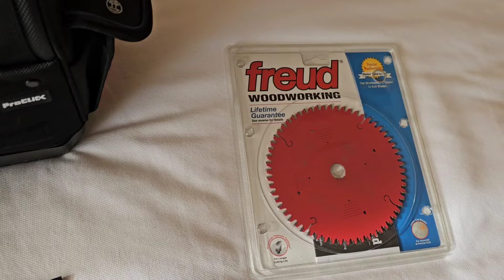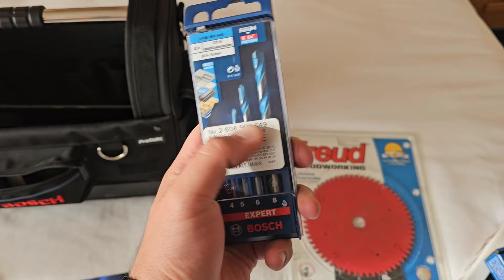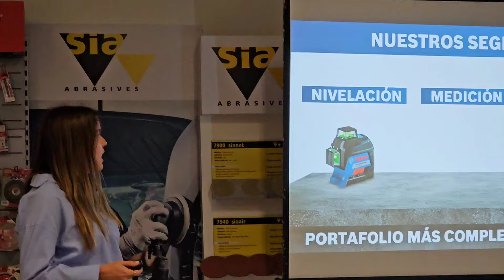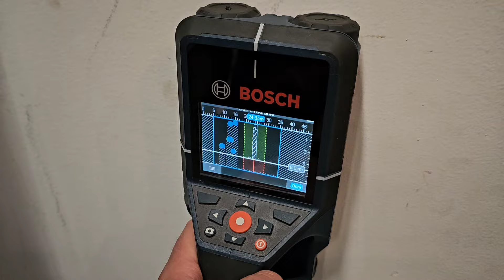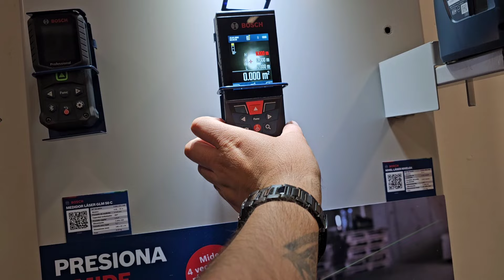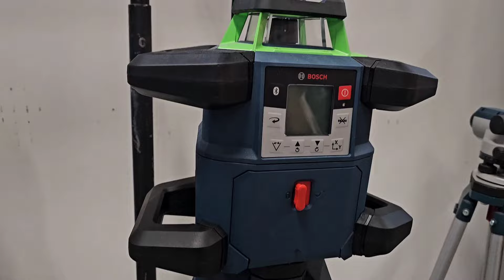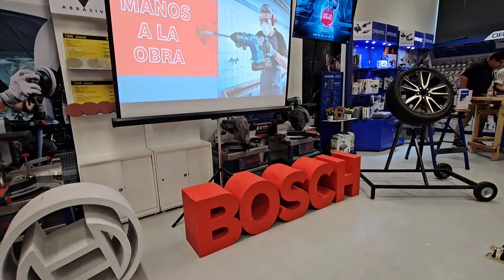REUNION DE CREADORES...👷🏻 PROBANDO HERRAMIENTAS BOSCH !! ✅️